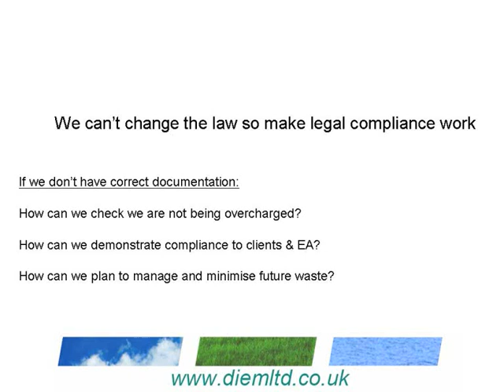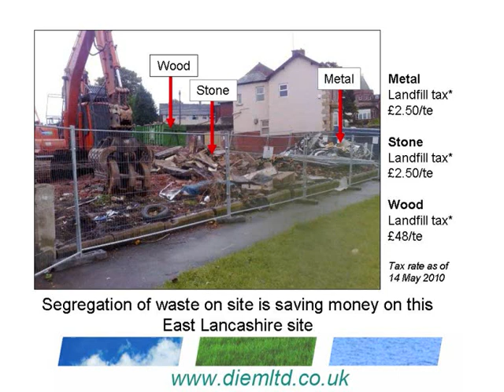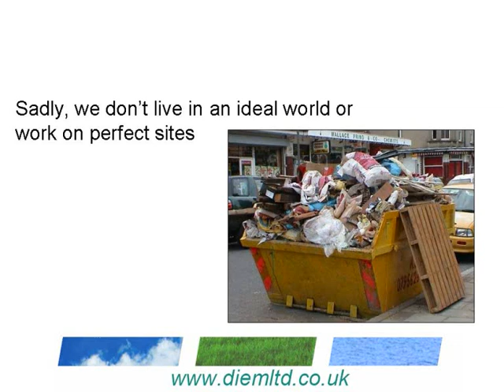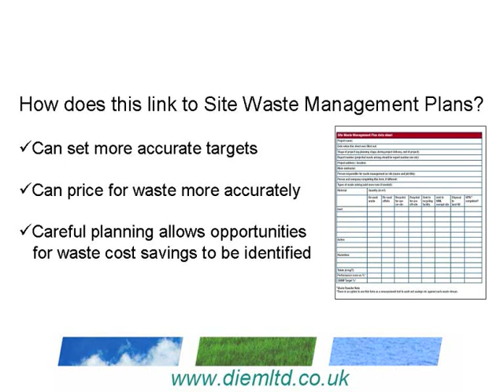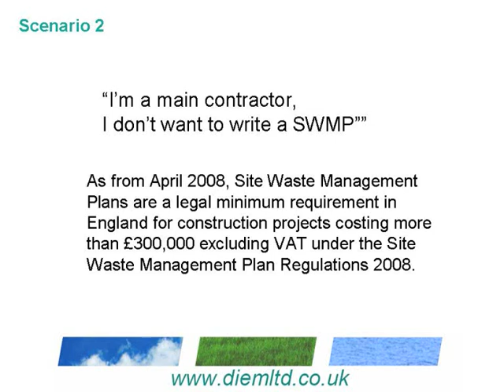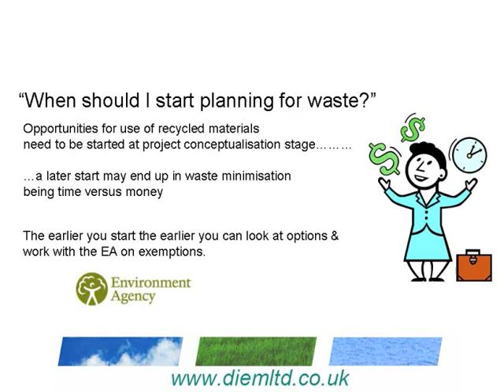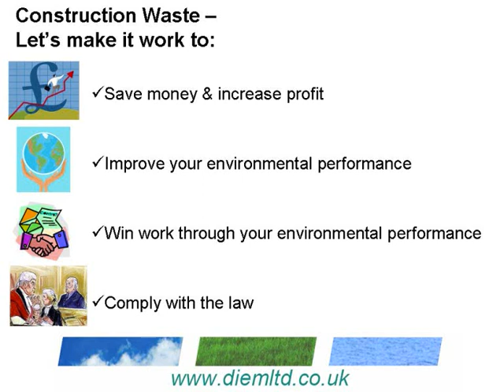Construction waste webinar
This webinar will give some hints and tips to make construction waste work.